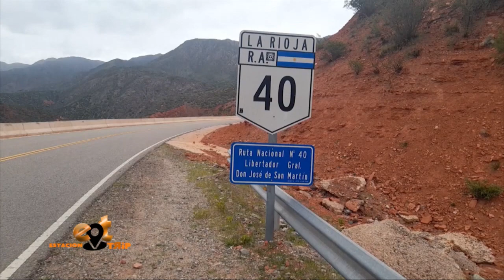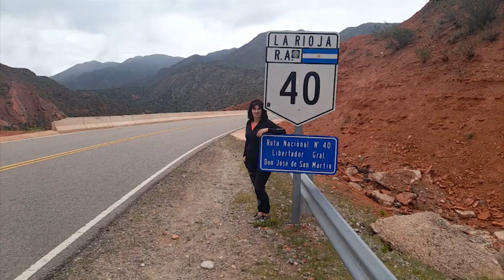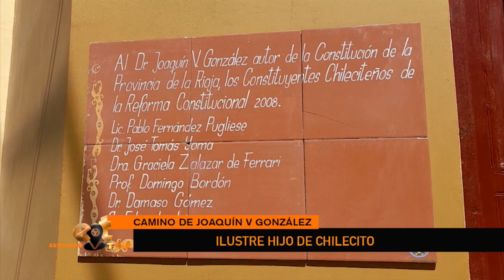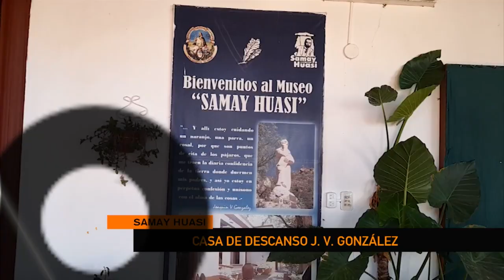Chilecito: naturaleza, historia y legado- Estación Trip El Docetv- 26-03-2022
Recorrimos en Chilecito, la Ruta 40, Cuesta de Miranda, aprendimos acerca de la Tambería del Inca y el legado de Joaquín V. González. Descubrimos un destino que requiere al menos 4 días para conocerlo. Estación Trip, programa de turismo de El DoceTv conducido por Patricia Veltri y Luchi Ybáñez.